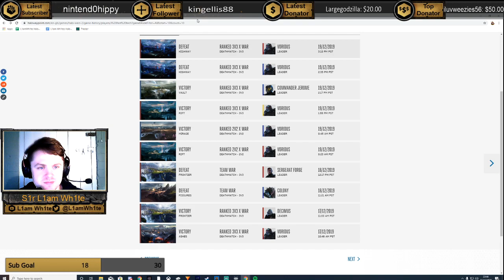Kinsano in an Unwinnable Matchup - Halo Wars 2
Kinsano in my opinion an underrated leader compared to the other top dogs. Fights her way out of a corner against a Forge and Jerome combo that should put her 6 feet under.